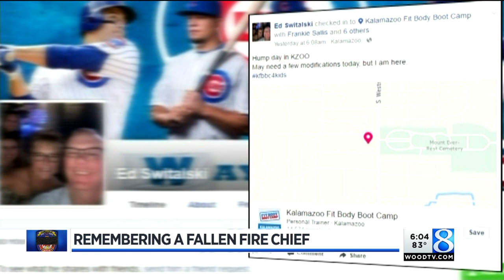Comstock Twp. fire chief killed while responding to call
The sheriff’s office says as fire crews were getting ready to leave the scene, a passing vehicle lost control and hit the fire chief. (June 15, 2017)